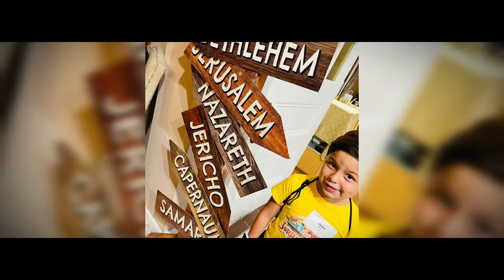VBS2022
One week of fun games learning art and music hope you enjoy our video 💛